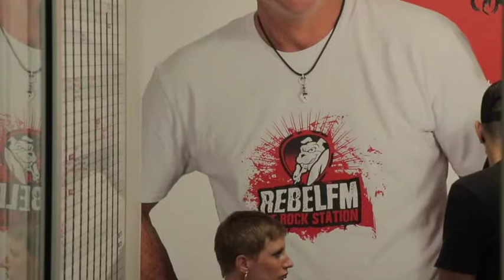Rebel FM Intro Reel